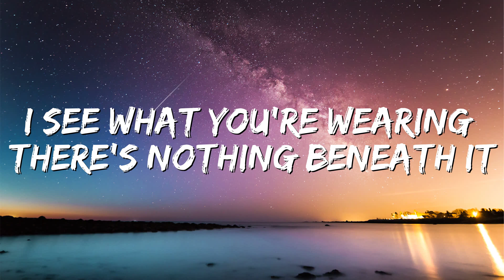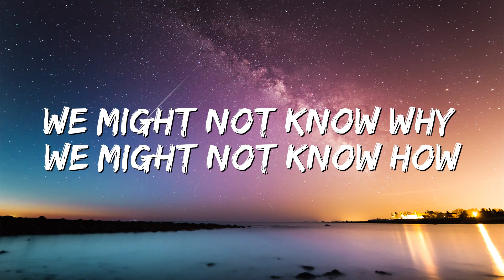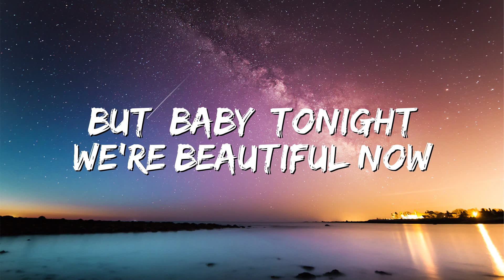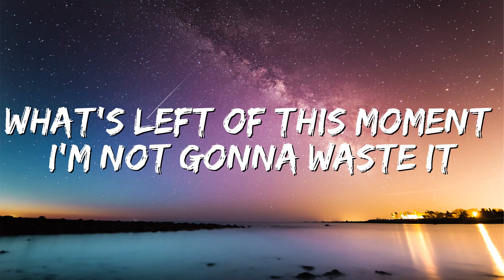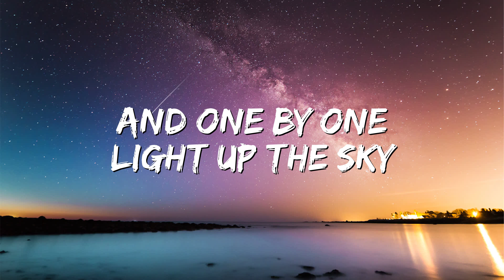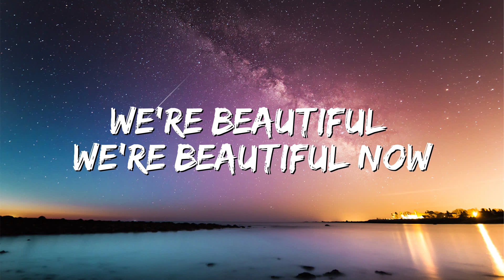Zedd - Beautiful Now (Lyrics) ft. Jon Bellion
Lyrics:
[Verse 1: Jon Bellion]
I see what you're wearing, there's nothing beneath it
Forgive me for staring, forgive me for breathing
We might not know why, we might not know how
But baby, tonight, we're beautiful now

[Pre-Chorus: Jon Bellion]
We're beautiful now
We're beautiful now
[Chorus: Jon Bellion]
We'll light up the sky, we'll open the clouds
'Cause baby, tonight, we're beautiful now
We're beautiful
We're beautiful
We're beautiful

[Verse 2: Jon Bellion]
Wherever it's going, I'm gonna chase it
What's left of this moment, I'm not gonna waste it
Stranded together, our worlds have collided
This won't be forever, so why try to fight it?

[Pre-Chorus: Jon Bellion]
We're beautiful now
We're beautiful now

[Chorus: Jon Bellion]
We're beautiful
(We're beautiful)
We're beautiful
[Bridge: Jon Bellion]
Let's live tonight like fireflies
And one by one light up the sky
We disappear and pass the crown